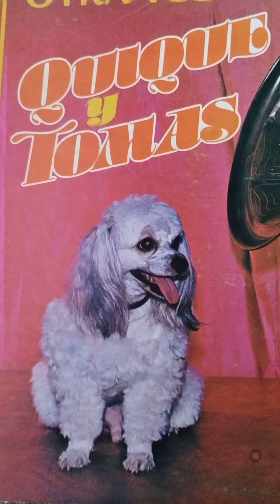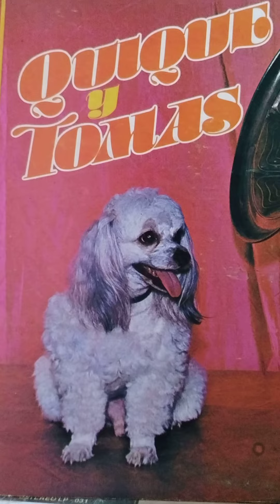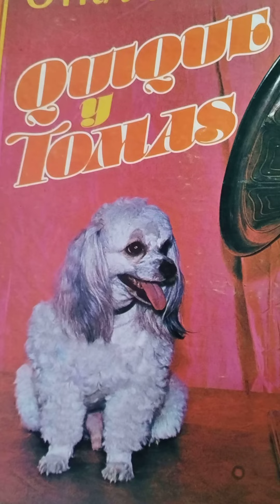Quique y Tomás cantan : Algún día (Bolero) Don Felo